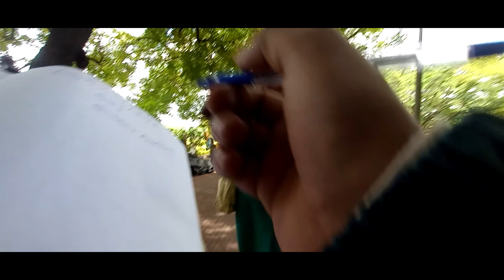Girivalam Arunachaleswarar Temple Part 3 detailed Video on 14KM DivinePath@tiruvannamalaiunofficial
Girivalam actually means taking a round around the holy giri (mountain). It is said that Lord Arunachala (Shiva) actually manifested himself as the mountain. He does not reside on the mountain, but he is the mountain. The Girivalam is about 14 kms., so for an average person it takes about 4.5-5 hours to cover it.

The walking time for completing the entire Girivalam path can vary depending on individual pace and the number of stops made at the various Lingams along the way. On average, it takes around 3 to 4 hours to complete the full 14-kilometer circuit.

How many Girivalam are in Tiruvannamalai?
There are eight small shrines of lingams located in the 14 km circumference of the hill, each associated with the 12 moon signs. These are collectively termed as Ashta Lingam (meaning 8 lingams) and is considered one of the rituals of worship during the girivalam (circumbulation of the hill).

Girivalam stands as a beacon of spiritual exploration, offering a path to enlightenment that is as physically engaging as it is spiritually fulfilling. Its blend of divine energy, natural beauty, and communal spirit makes it a uniquely special practice in the vast landscape of Hindu spiritual traditions